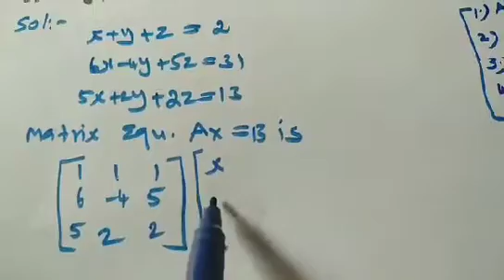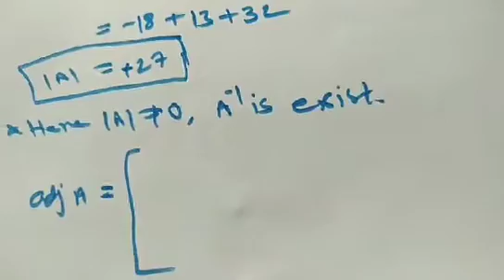Class:12/MATHS/Ex:1.3/Q.No:1(iv)/M.DEVARAJAN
Chapter:1 Application of Matrices & Determinants